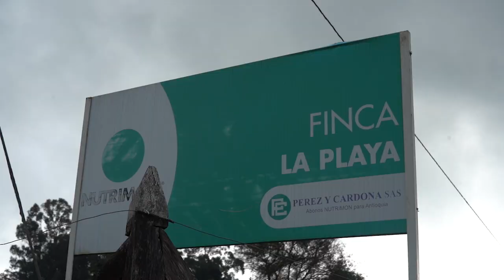CELEBRACIÓN DÍA DE LA MUJER ALEJANDRA OSORIO AUXILIAR ADMINISTRATIVA